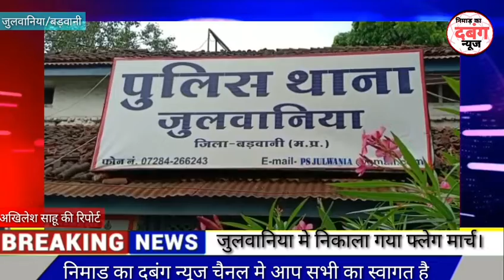अयोध्या मसले पर आने वाले फसले के पुर्व आज जुलवानीया मे पुलिस ने निकाला फ्लेग मार्च।